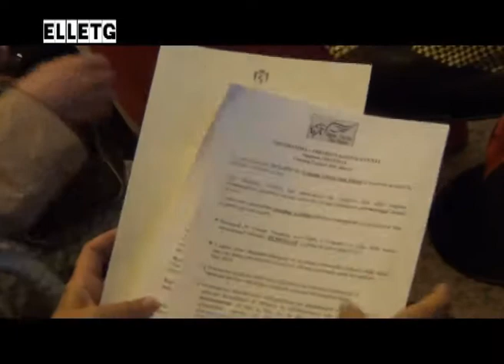ELLE TV. Presentazione appuntamenti stagione 2013/2014 Cinema San Marco di Benevento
Presso il foyer del Cinema Teatro San Marco di Benevento si è svolta la conferenza stampa di presentazione degli appuntamenti in programma nella stagione 2013/2014.

Durante la presentazione sono intervenuti i referenti delle associazioni e gli artisti coinvolti.